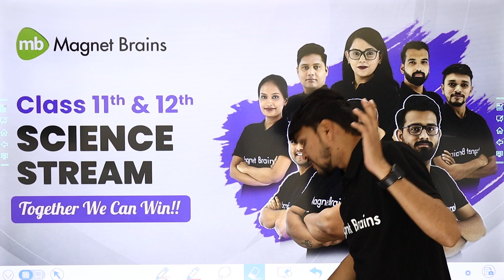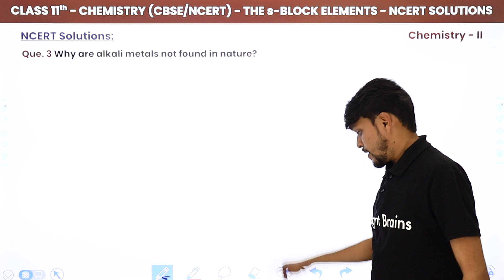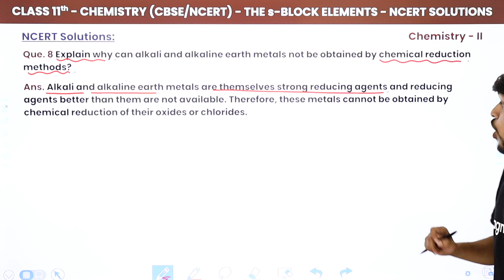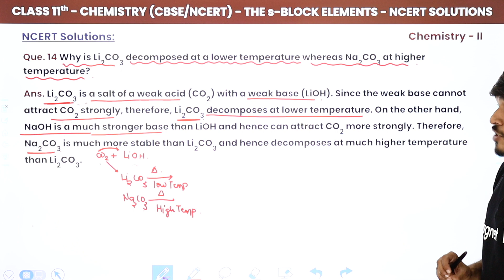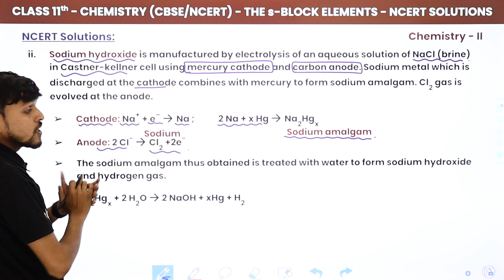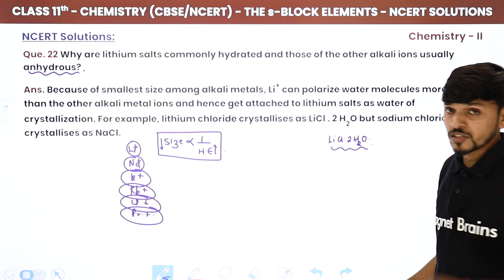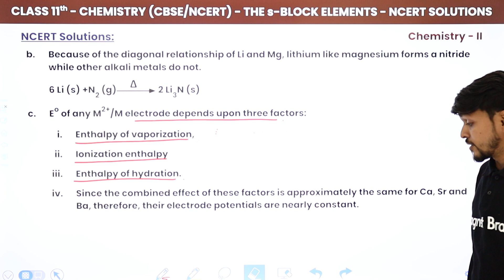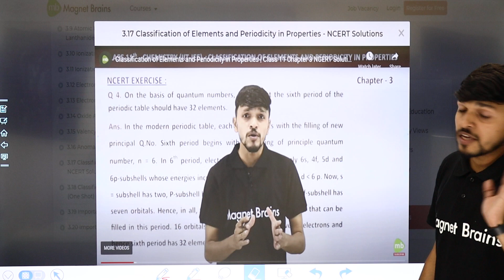Class 11 Chemistry Chapter 10 | NCERT Solutions - The s-Block Elements | Class 11 CBSE/NCERT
✔️ Class: 11th
✔️ Subject: Chemistry (Inorganic Chemistry)
✔️ Chapter: The s-Block Elements
✔️ Topic Name: The s-Block Elements - NCERT Solutions
✔️ Topics Covered in This Video (By Anurag Sir): NCERT Solutions of Chapter The s-Block Elements

0:00 Introduction
1:55 NCERT Solutions: Questions - 1 to 3
19:18 Questions - 4 to 6
31:04 Questions - 7 to 10
44:37 Questions - 11 to 13
53:33 Questions - 14 to 16
1:18:08 Questions - 17 to 20
1:28:49 Questions - 21 to 23
1:37:32 Questions - 24 to 26
1:51:44 Questions - 27 to 30
2:05:56 Questions - 31 & 32 .